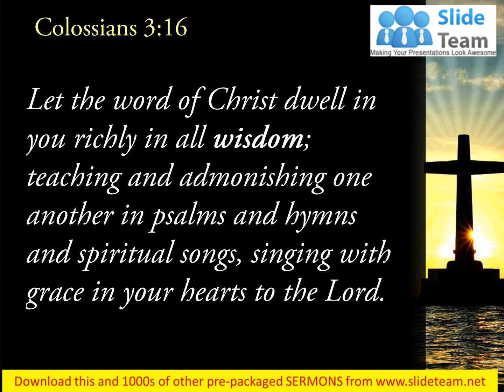0514 Colossians 316 All Wisdom Through Psalms PowerPoint Church Sermon